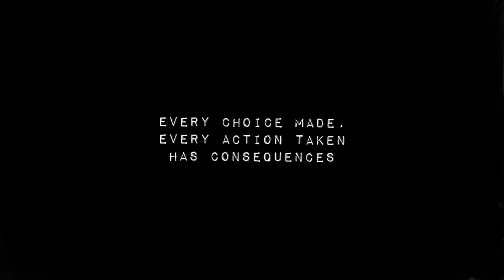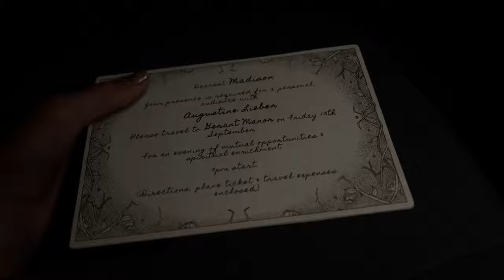IT'S FINALLY HERE!!! | The Casting of Frank Stone (Part 1)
That's right. It's finally here! I've been waiting for this to drop since forever ago! We can finally, hopefully get the answers we desperately need!

Outro Music | Undertale OST- 087 - Hope And Dreams [TRAP REMIX] (PROD. Sprightly)